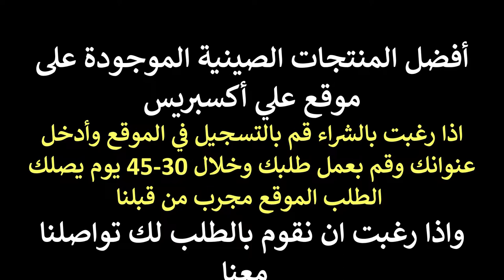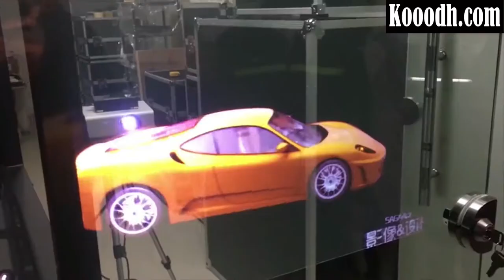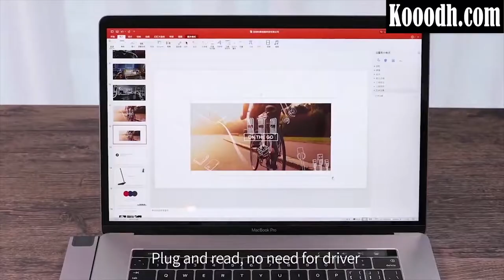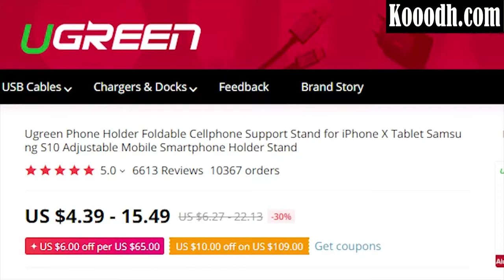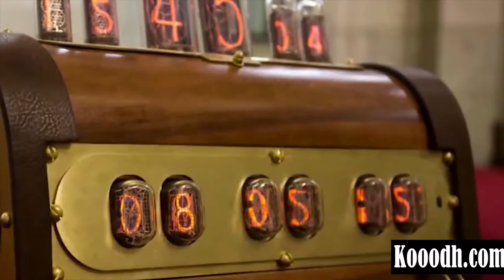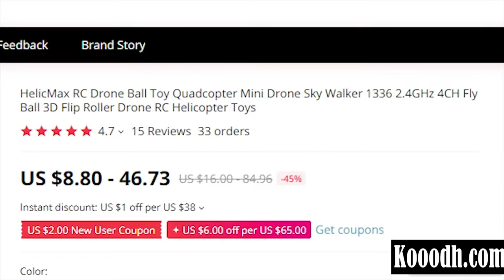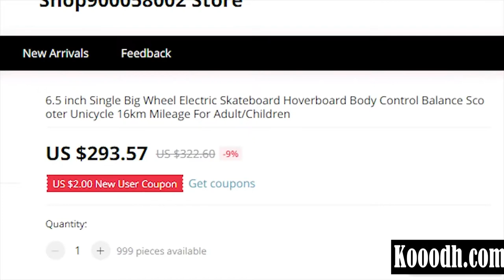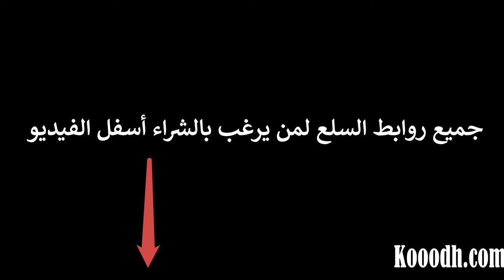منتجات مميزة وغريبة على موقع علي أكسبريس مع روابط السلع ALIEXPRESS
روابط السلع مباشرة علي اكسبريس للعلم هذه ليست توصية بالشراء أو غير ذلك انما هي مراجعة لأفضل المنتجات الصينية على موقع علي اكسبريس:
منتج رقم 1   ساعة ومنبه مغناطيسية للحائط او الطاولة
منتج رقم 2   شاشة 15.6 بوصة لمس عالية الدقة مع سماعات داخلية للبلاستيشن  والكمبيوتر المحمول
منتج رقم 3    13 قطعة لتنظيف حوض الغسيل في البيت
منتج رقم 4    شاشة هيلوغرافيك ثلاثي الابعاد مقاس أي 4 لاصق بالزجاج
منتج رقم 5    هوب لأجهزة ماك بوك من شركة بيسوس الصينية منتجاتها جيدة
منتج رقم 9    حامل الهواتف الذكية المكتبي وحامل الايباد ومن في حجمها
منتج رقم 14 طائرة بدون طيار درون صغيرة الحجم
منتج رقم 15 مكينة اللهب من عادم السيارة (القناة لاتتحمل أي مسئولية من شراء أو أستخدام هذا العادم ).
منتج رقم 18 خزانة صغيرة على شكل ساعة 2  في 1
منتج رقم 19 بيانو قابل للشحن مقاوم للماء قابل للطي
كما ننصحكم بمشاهدة فيديوهات سابقة لمنتجات مميزة على موقع علي اكسبريس